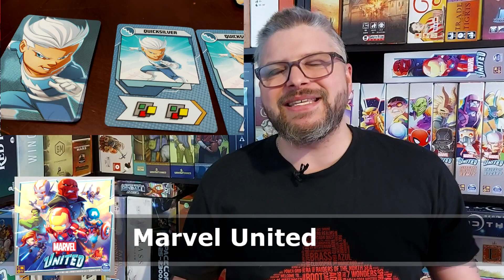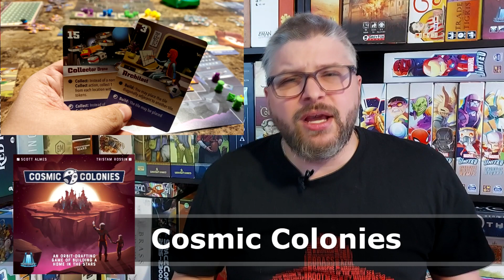Quoi d'neuf Sly ? - VLOG Avril 2021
Un autre mois qui se termine, et c'est le temps du segment "Quoi d'neuf" de Sylvain! Un beau mois avec plusieurs belles expériences ludiques!

Au menu :

00:00 - Introduction
01:48 - King's Gold (Blue Orange)
02:55 - Marvel United (CMON)
04:52 - Skyjo (Magilano / Randolph)
06:20 - Russian Railroads (Z-Man Games)
07:35 - La Vallée des Marchands (Randolph)
09:07 - Cosmic Colonies (Floodgate Games)
11:26 - Deep Space D-6 (Tau Leader Games)
12:45 - Red Rising (Stonemaier Games)
14:17 - After the Empire (Grey Fox Games)
16:14 - The Colonists (Lookout Games)
20:00 - Conclusion

Nous vous avons convaincu du potentiel d'un jeu?